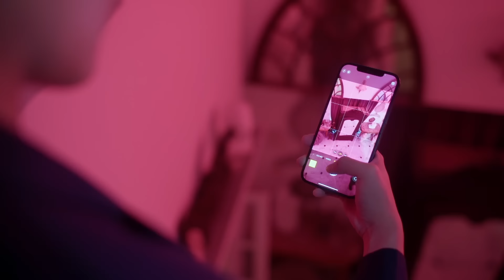(ENG SUB) Deep Night The Series คืนนี้มีแค่เรา EP.5(3/4)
For subtitle in your languages, please click setting (gear icon) and select "Auto-translate"

Rerun  "Deep Night The Series คืนนี้มีแค่เรา"

📌 ห้ามพลาดทุกการอัปเดตของ Deep Night The Series